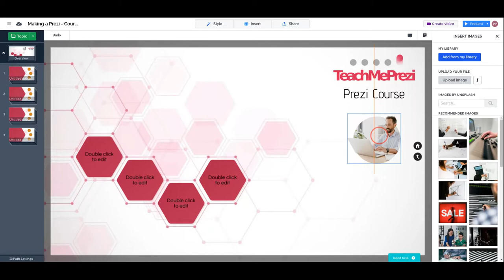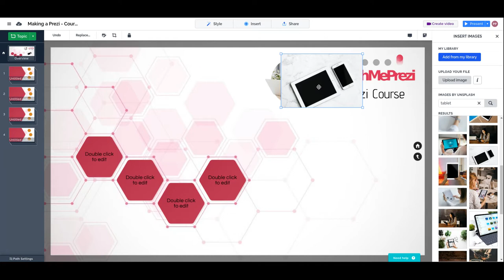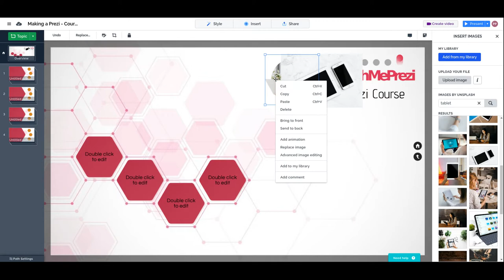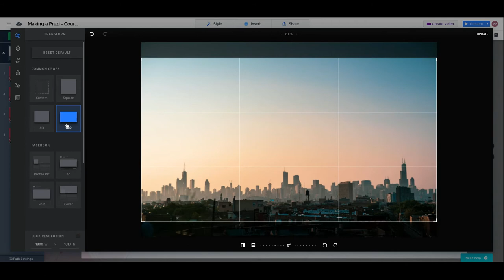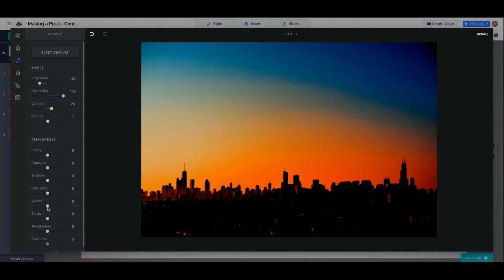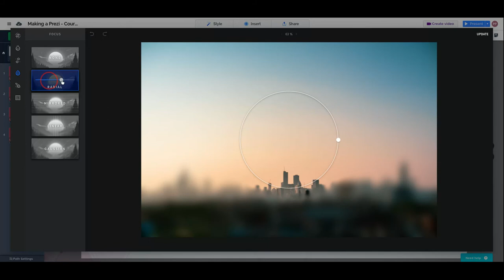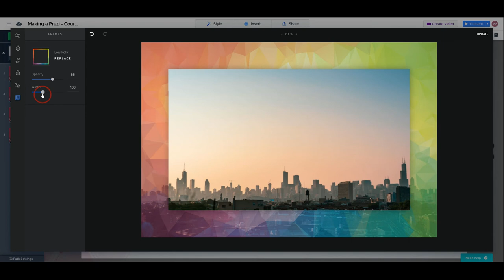Prezi Tutorial: Working with Images Advanced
Prezi has its own advanced image editor. This means that you don't have to leave your presentation to edit an image.

Learn how to use the Advanced Image Editing option in Prezi. You can add filters, focus, brush, frames, and more.

Also, we share a fantastic tip to make your presentation lighter by editing your visuals. Watch the following video to learn more.

Free Prezi Tutorial!!
Learn more about Prezi Licenses, Masterclass Sessions, Free Templates, Ask the Teacher a Question and Everything Prezi with our Free Prezi Tutorial